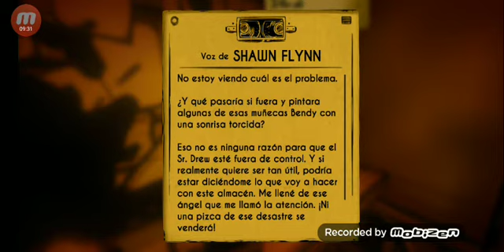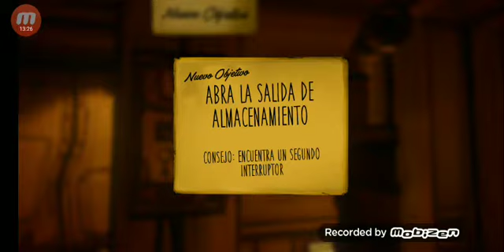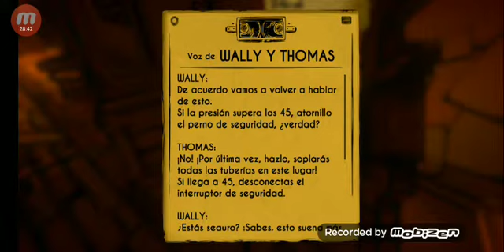No boris tu no bendy and the ink machine 1 parte leer descripcion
No pude subir el capitulo completo por que me quede sin pila y no tenia mucho espacio perdon pero luego tratare de subir el capitulo completo dale like comparte el video suscribete y comenta adios